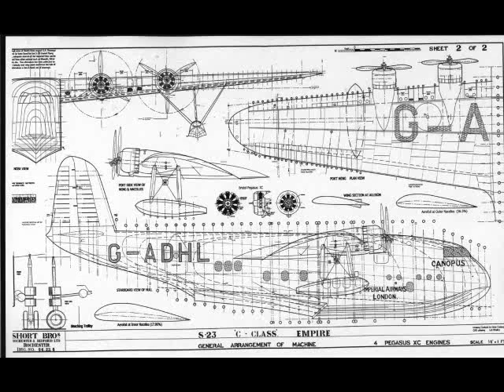Short S23 C Class Empire Flying Boats Part 1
The origins of the Empire boats lay in an Air Ministry requirement for passenger and mail carriers that could service the colonies particularly to make the connection to Australia.

The Empire was officially known as the C-class and each aircraft was christened with a name beginning with C. The first aircraft, G-ADHL Canopus, was completed in June 1936 and launched on 3 July. A total of 42 Empires were built, all at Short's Rochester factory.

Imperial Airways (and its successor BOAC), Qantas and TEAL operated the Short Empire.

The first series of the Short Empires, the S23, could carry 5 crew, 17 passengers, and 4,480 lb (2,035 kg) of cargo at a maximum speed of 174 knots (320 km/h).

The range of the S.23 was less than that of the US Sikorsky "Clipper" flying boats and as such they could not provide a trans-Atlantic service. Two boats (Caledonia and Cambria) were lightened and given long range tanks so they could make the trip but that meant they could carry fewer passengers and less cargo. In an attempt to manage the Altantic crossing a piggy-back approach was tried. Using a built up S.23 design as the main carrier and a smaller four-engined floatplane design, the Short S.20, mounted on its back. Only a single example was built of a carrier aircraft, the S.21 (Maia) and one S.20 (Mercury) together known as the Short Mayo Composite A successful mid-air launch of Mercury was made in 1938.

The S30 series were fitted with Bristol Perseus sleeve valve engines and had a strengthened airframe allowing the take off weight to be increased to 46,000 pounds and giving a range of 1,500 miles. Cabot, Caribou, Clyde and Connemara were fitted with in-flight refuelling equipment and extra fuel tanks so they could be used for a trans-atlantic airmail service. The idea behind this was for the aircraft to take off and once airborne take on extra fuel to an all up weight of 53,000 pounds giving a range of over 2,500 miles. The extra fuel did reduce the payload to 4,270 pounds against the 6,250 pounds of the standard craft. The refuelling was by 3 converted Handley Page Harrow bombers operating out of Ireland and Newfoundland.

In addition to the C class flying boats there were also three S.26 type built; these were known as the "G class" and had names starting with "G": Golden Hind, Golden Fleece and Golden Horn. They were a scaled up version of the C class, with a wing span of 134 ft (40.9 m) and a length of 101 ft. (30.9 m).

General characteristics
Length: 88 ft (26.82m)
Wingspan: 114 ft (34.75 m)
Height: 31 ft 9¾ in (9.70 m)
Wing area: 1,500 ft² (139.35 m²)
Empty weight: 23,500 lb (10,659 kg)
Max takeoff weight: 40,500 lb (18,370 kg)
Powerplant: 4× Bristol Pegasus radial engines, 920 hp (696 kW) each
Performance
Maximum speed: 200 mph (322 km/h)
Range: 760 miles (1,223 km)
Service ceiling: 20,000 ft (6,100 m)